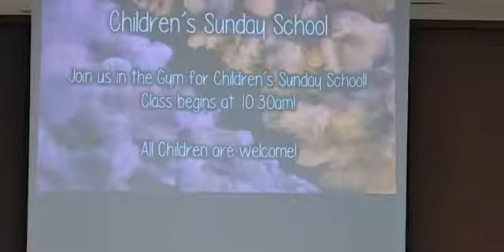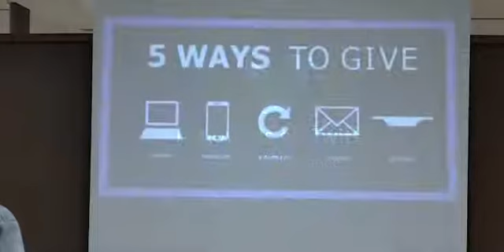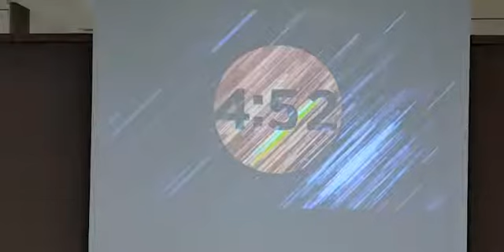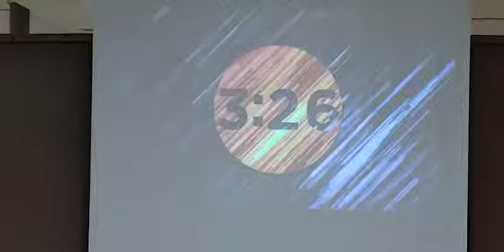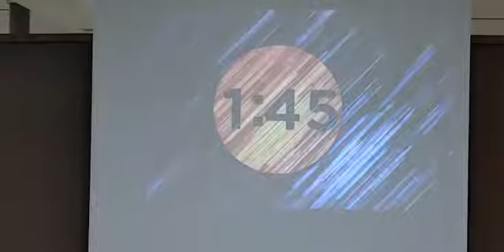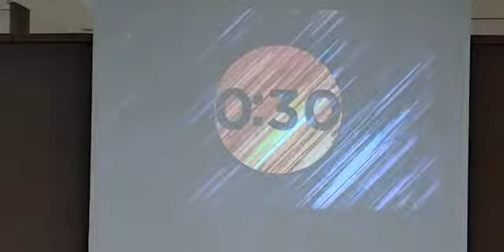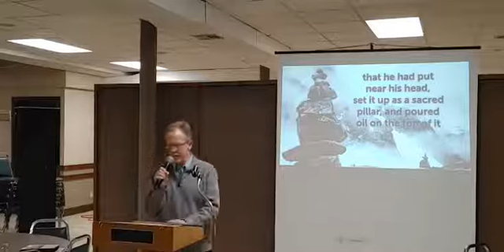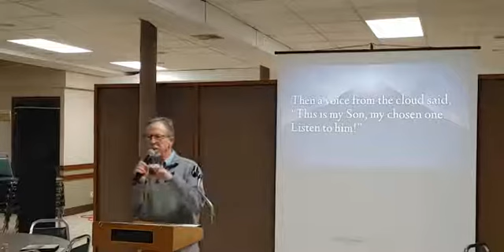Awakening Service - Sunday, February 27th, 2022